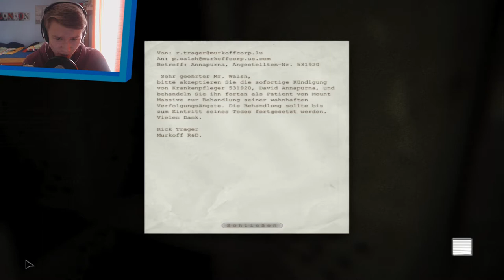[Horror] Let´s Play Outlast #11 // Eine brenzlige Situation (German/Facecam/HD)